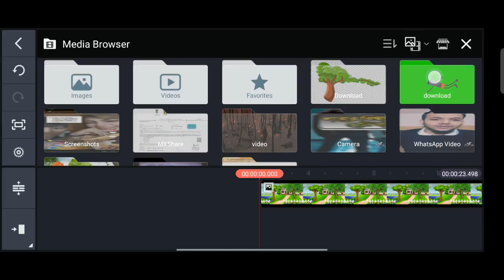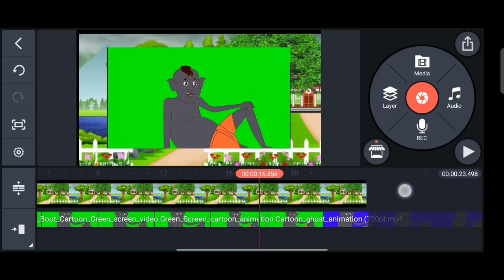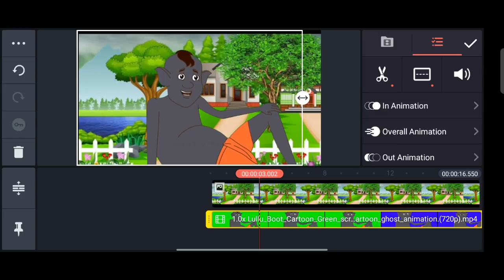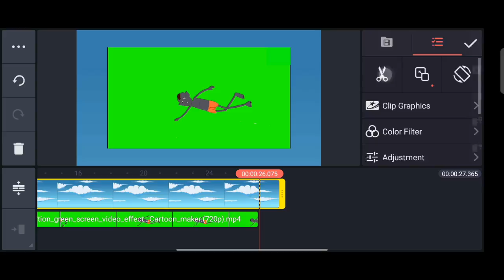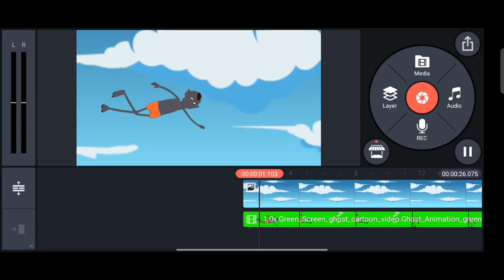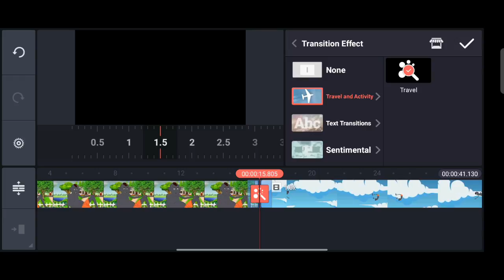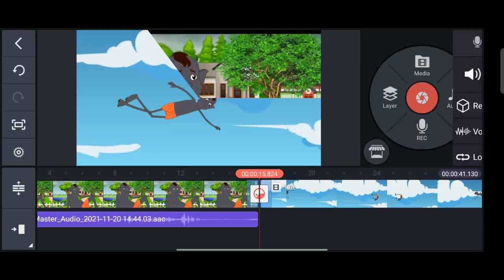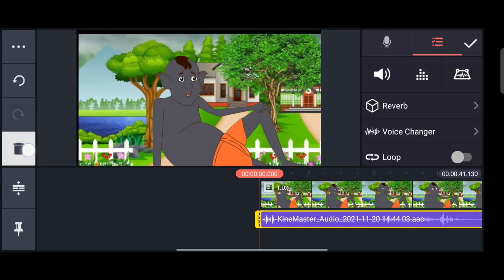Ssoftoons এর মতো লুল্লুর কাটুন ভিডিও তৈরি করুন সহজে। create Lullu cartoon videos like Ssoftoons.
Assalamu Alaikum ★ Let all the friends of SK YouTube Academy channel know a lot of love from the bottom of their hearts. Dear friends, you may be in the midst of many small problems after using the computer. SK YouTube Academy will solve this problem for you. In this channel you will find solutions to any computer related problems. Come and learn or learn something new, stay with me. (Thank you again at the end of all) ★